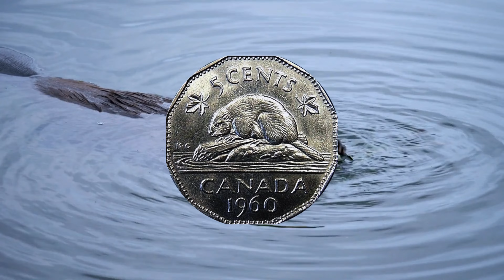Top 10 Facts About Canada!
Welcome to the Top 10 Facts about Canada! Today, we're diving into the land of maple syrup and hockey. That's right, we're talking about Canada! Here are the Top 10 Facts you might not know about this amazing country. Let's get started!